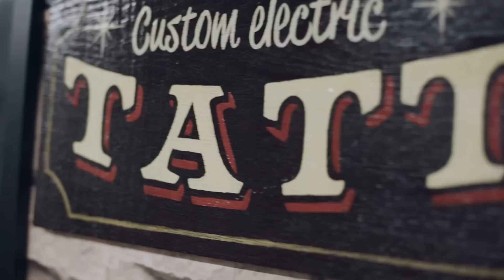Howlin' Hank - The Lords Prayer - Live In Skinworks, Belfast // HH Sessions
Recommended in HD.
Howlin' Hank performs 'The Lords Prayer' Live in Skinworks Tattoo Parlour as part of the Belfast Hidden Highlights Sessions.

Howlin' Hank //
A regular performer in bars around Belfast, Hank's belting voice and storyful lyrics were at home in the colourful surrounds of Skinworks Tattoo Parlour.

Skinworks //
Skinworks is one of Belfast's most established tattoo parlours, serving the people for over 25 years. The parlour is buzzing with with the sound of art being created and craic being had.